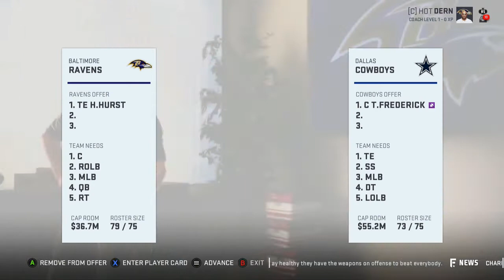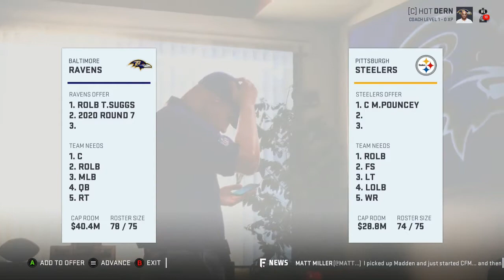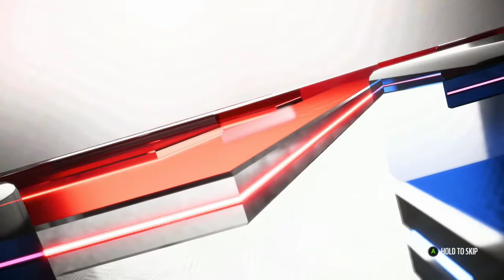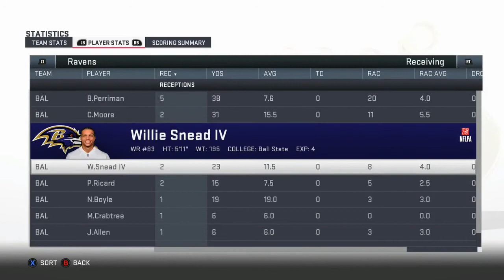Welcome to Sports and Songs Madden NFL 19 CFM Series! | Baltimore Ravens Connected Franchise Series